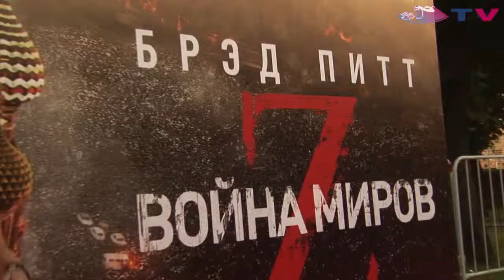BRAD PITT: Брэд Питт на открытии Московского Кинофестиваля